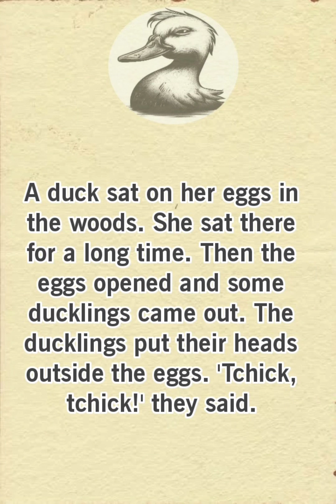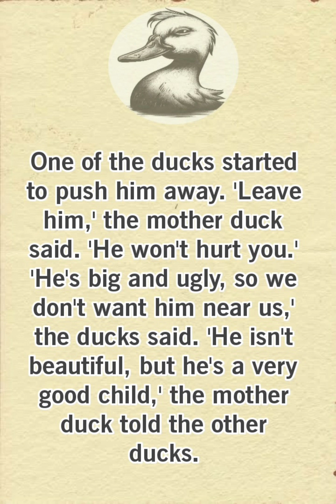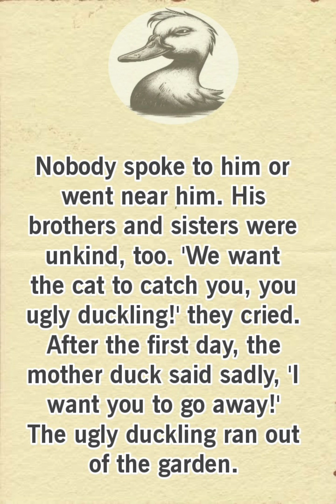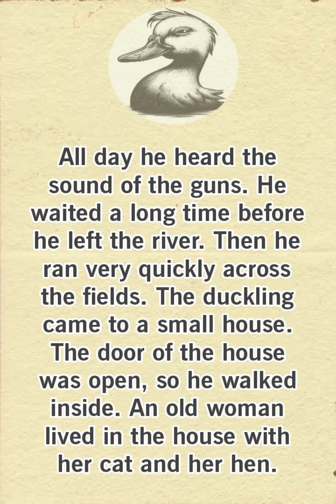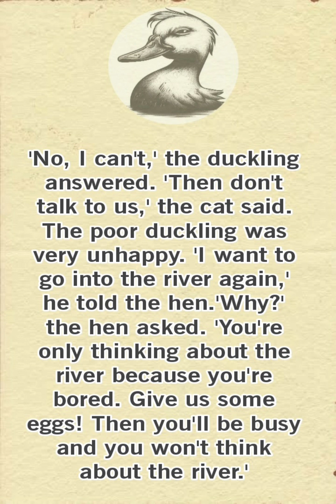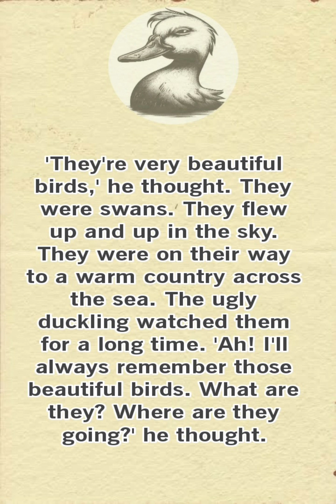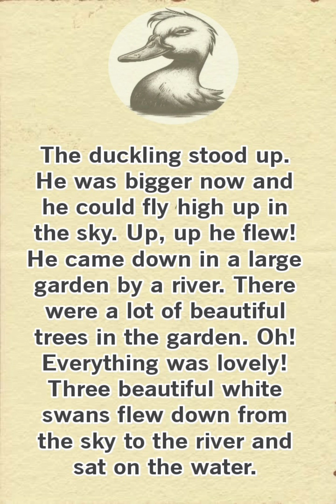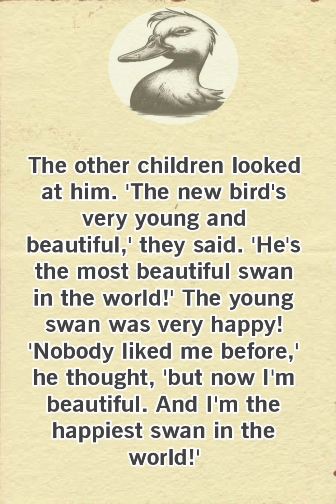💫English Stories 💫The Ugly Duckling 💫Learn English Through Story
English speaking practice 💫 english fair tales 💫learn english with story and subtitles 💫 level 1 💫 beginning 💫 practice reading and listening